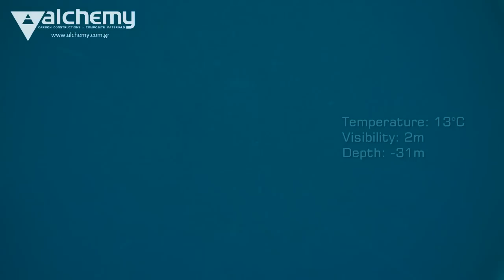Alchemy Spearfishing | Winter Hunt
Deep winter spearfishing in Greece by Kostas Makris & Andreas Kostanasios.

We are Alchemy. A global leader in the manufacturing & distribution of state-of-the-art freediving & spearfishing equipment.